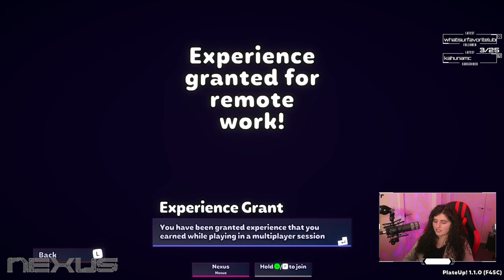PlateUp! & Dome Keeper (11/3/2022) Just 3 Friends Opening a Restaurant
0:00:00 PlateUp!
3:10:18 Dome Keeper -- Watch live at